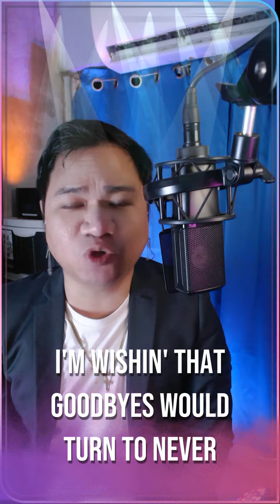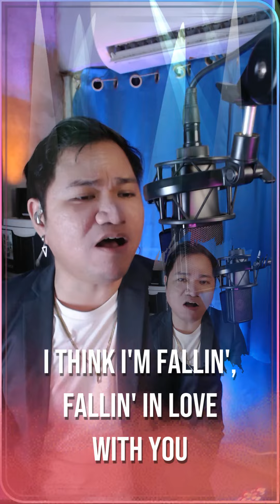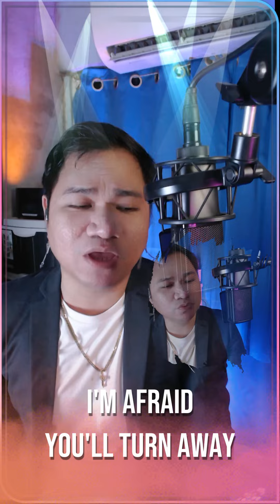Fallin - Janno Gibbs Cover by Excape TV w/ Lyrics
This is just me trying to cover the song by Janno Gibbs entitled Fallin song request from Ms. BFA. One of the love songs the Filipinos love or know. This is recorded using my Yamaha MG12XU + Zoom V3 + Maono Mic. Used Pro Tools to mix everything up (music + vocals + 2nd vocals) included the lyrics of the song if you want to sing along. Click Like and Subscibe!! Thank you very much for the support! Appreciate you!